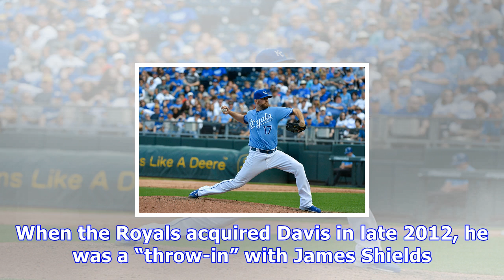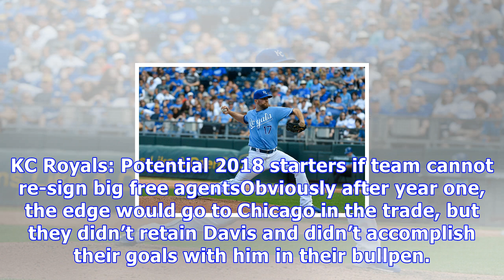Kansas city royals: looking back at wade davis for jorge soler trade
There were a lot of questions to be answered this time last year with the Kansas City Royals and one of them was what the team would do with Wade Davis. Davis had been one of the best players on the Royals’ team and was easily their best arm out of the bullpen. When the Royals acquired Davis in late 2012, he was a “throw-in” with James Shields. The Royals initially used Davis as a starter and well… to be blunt, he was atrocious. The Royals quickly found a role for Davis though and that was in th...